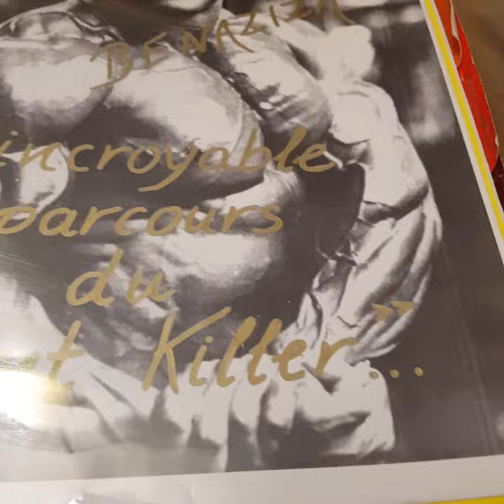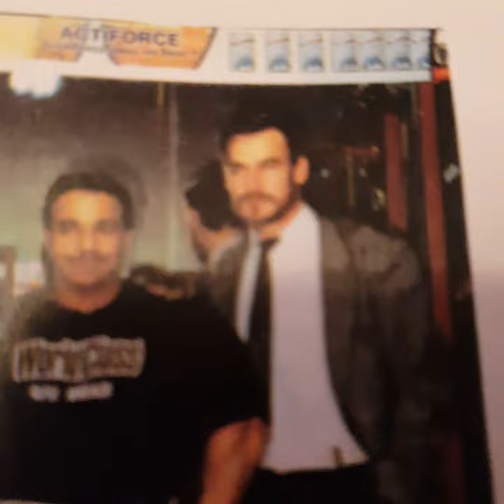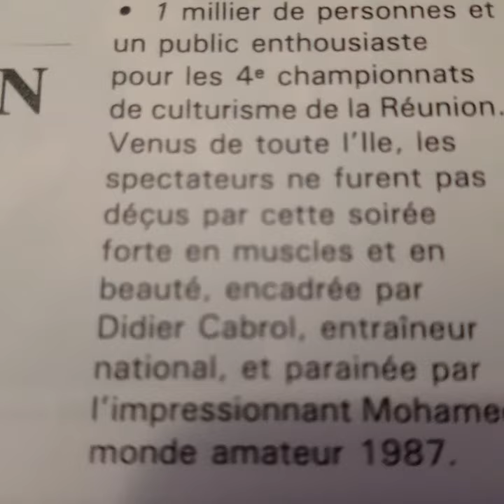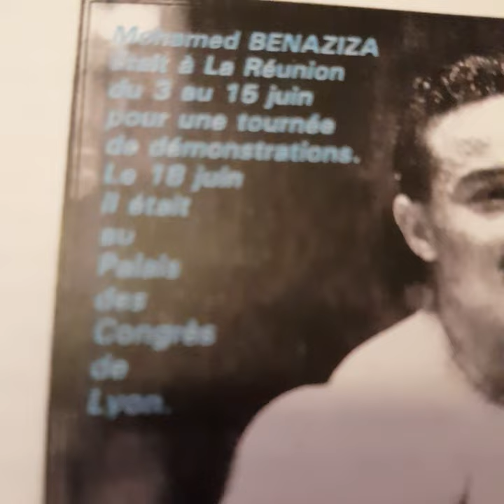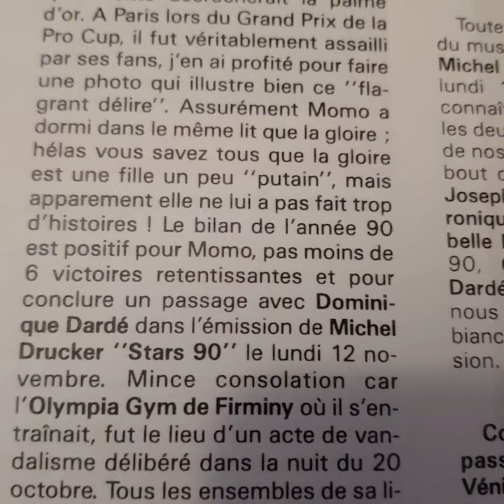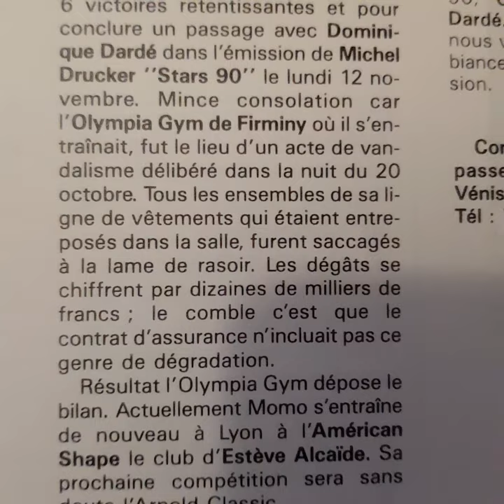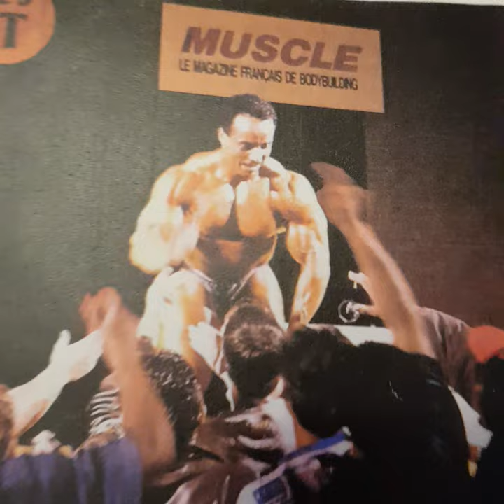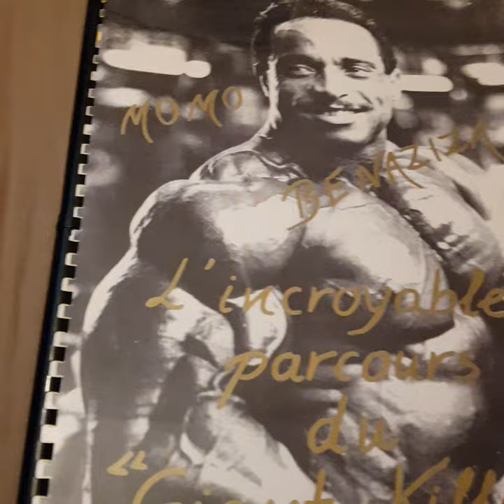lecture du presse ebook de Momo Benaziza (partie 30 et 31).New démonstration.